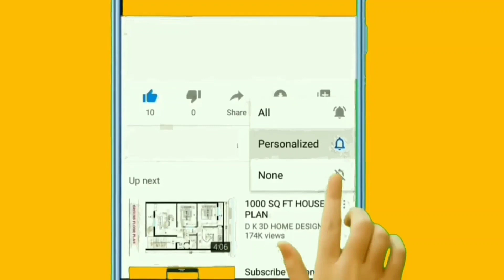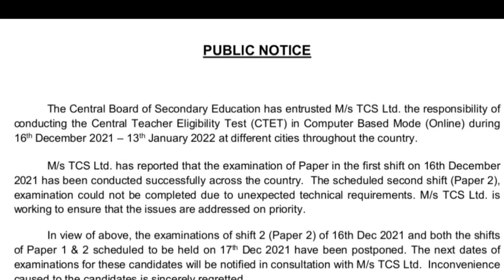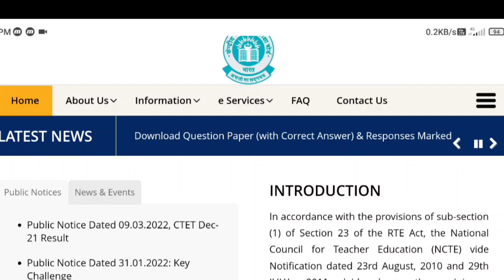CTET Notification 2022 | CTET Exam Date Released | CTET Notification 2022 Latest News